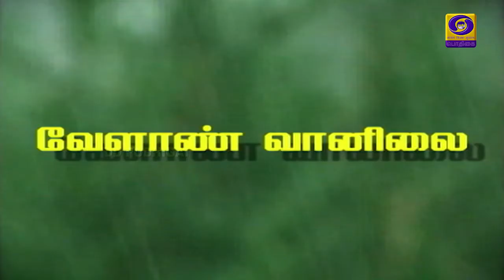வேளாண் ஆலோசனை நேரம் | 03 - 11 - 2021